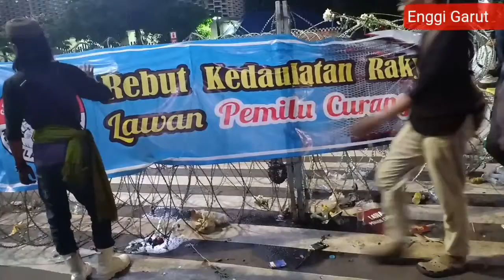TANAH ABANG BLOK A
beli baju lebaran